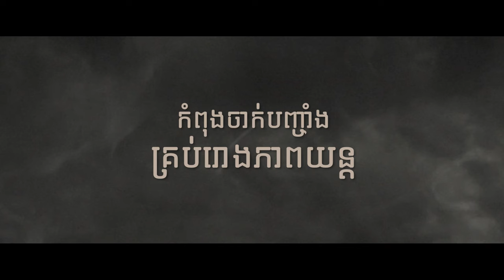ភាពយន្តខ្នាតធំរឿង « អ្នកម្តាយ Zombie - Z-Mom »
ភាពយន្តខ្នាតធំរឿង « អ្នកម្តាយ Zombie - Z-Mom » កំពុងចាក់បញ្ចាំងនៅគ្រប់រោងភាពយន្ត។